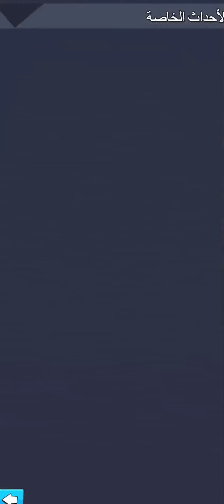5 أخطاء قاتلة في Last War Survival وكيفية تجنبها!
اكتشف أهم خمسة أخطاء شائعة في لعبة Last War Survival وكيفية تجنبها لزيادة فرصك في النجاح والتفوق على منافسيك. تعرف على استراتيجيات فعالة لترقية الأبطال والمباني وإدارة الموارد بذكاء. لا تفوت هذه النصائح الضرورية لتحسين أدائك في اللعبة والتمتع بتجربة لعب أكثر إثارة. تابع الفيديو وكن مستعداً لتغيير استراتيجيتك!

شرح صلاحيات التحالف في لعبة الحرب الاخيرة

طريقة تحصيل خبرة البطل

انظم لصفحتنا على الفيس بوك